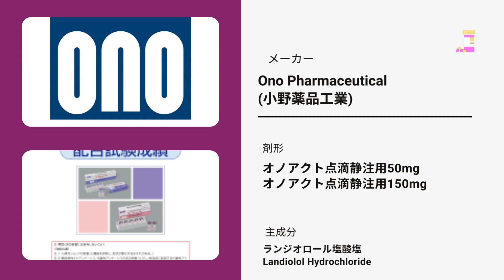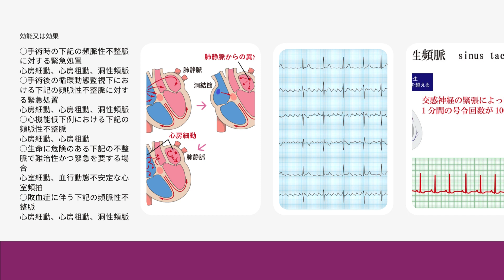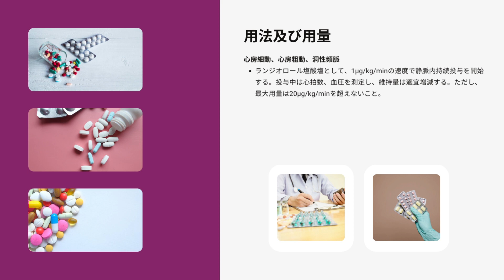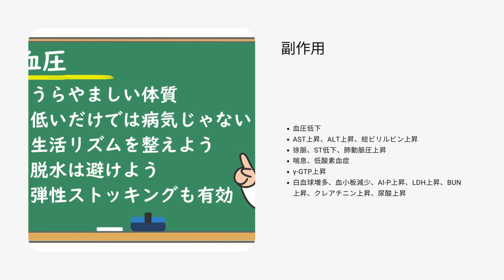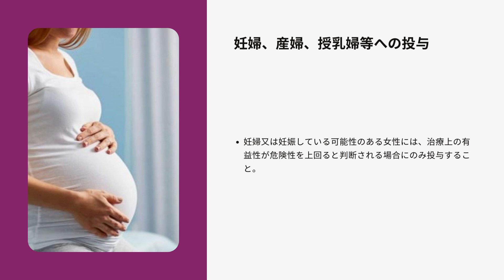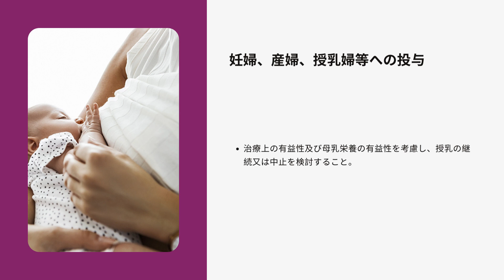オノアクト - ONOACT| 基本情報, 効能, 注意すべき副作用, 用法・用量| ランジオロール塩酸塩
オノアクトの最大量は？
オノアクトの注意点は？
オノアクトの効果発現時間は？